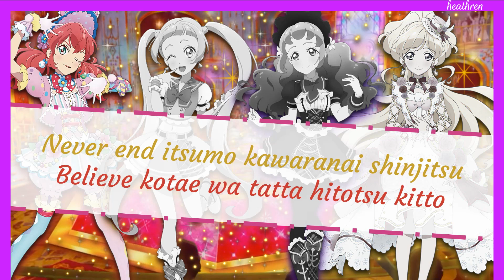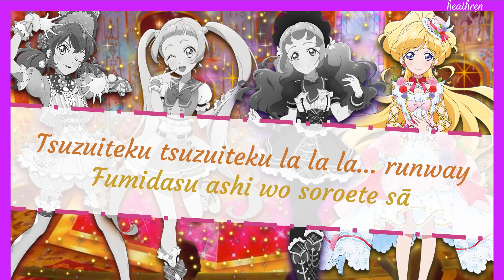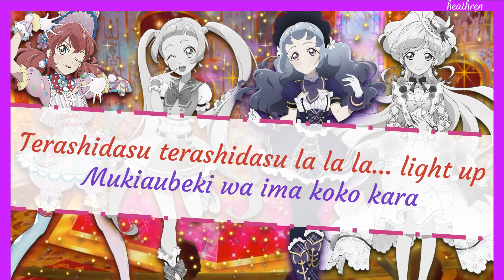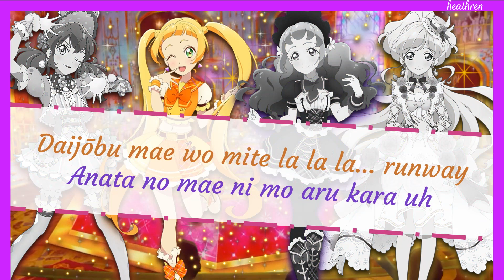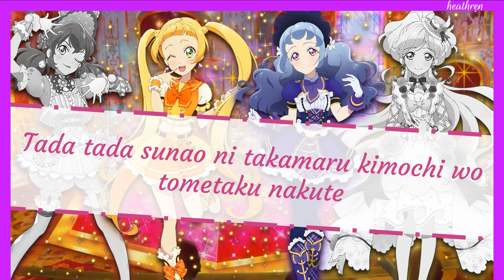Believe it | Love Me Tear ✕ Cat Moon | Aikatsu Friends!